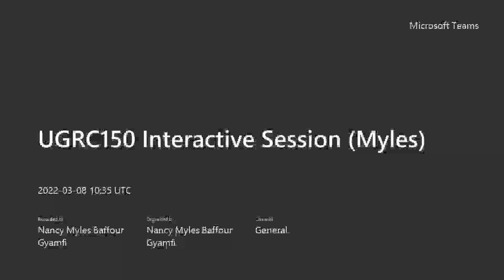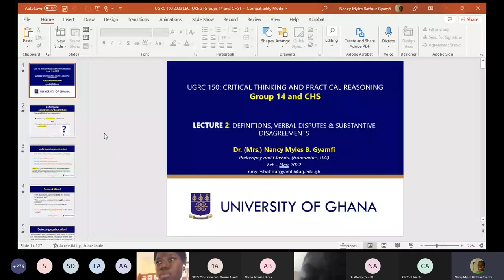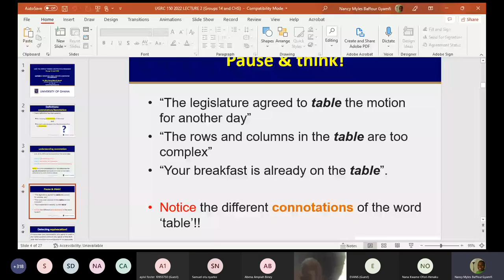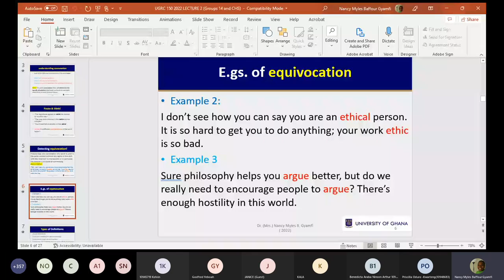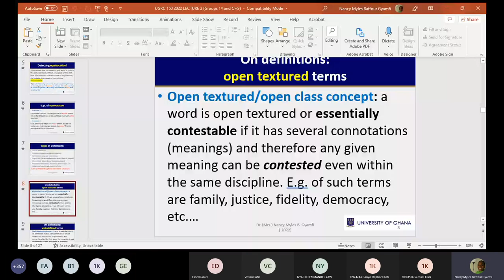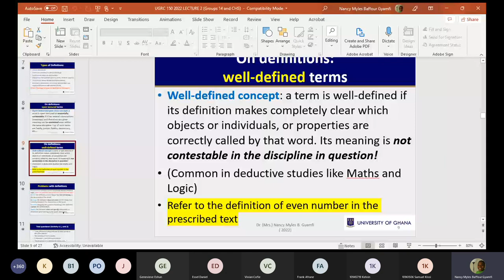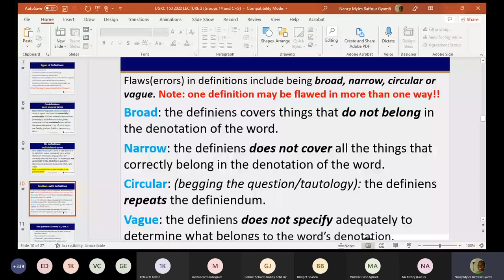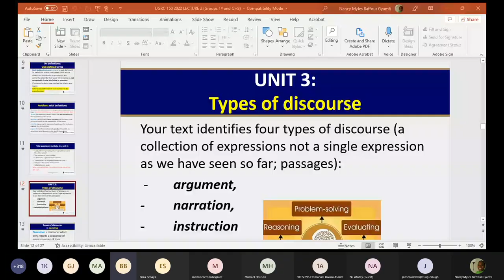2022 UGRC150 (Lecture 2 Definitions)